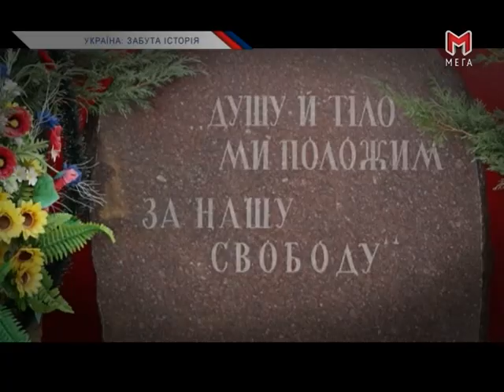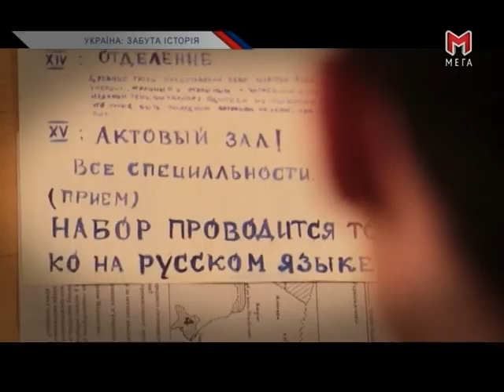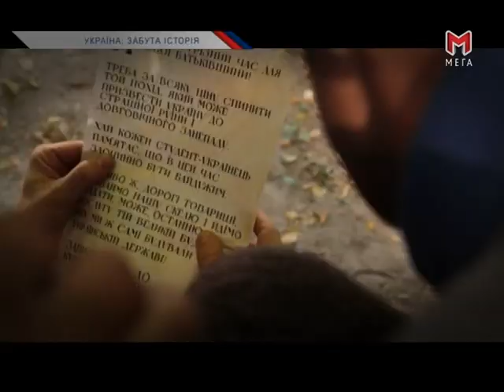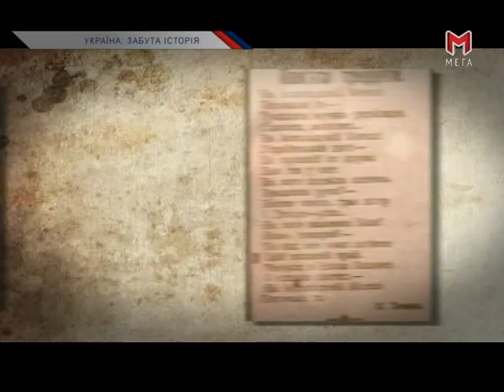Україна: забута історія - Крути - Молода Кров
Ведучий Андрій Романіді . Телеканал "Мега"